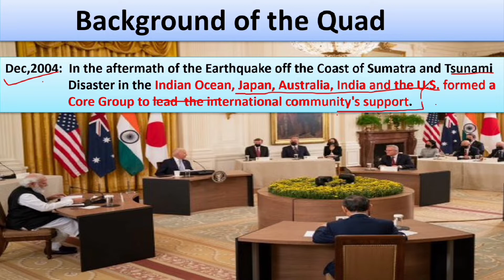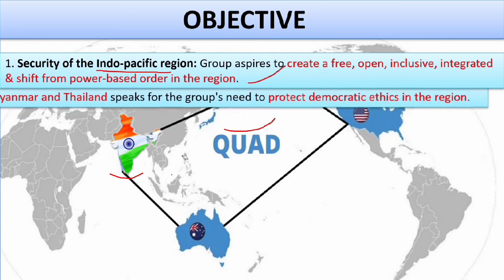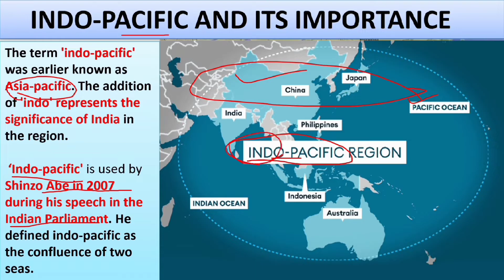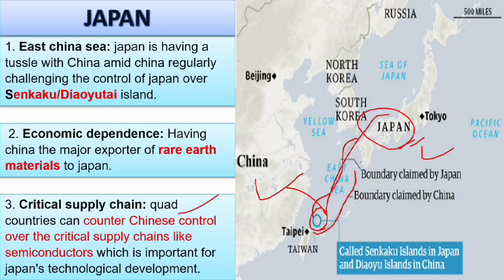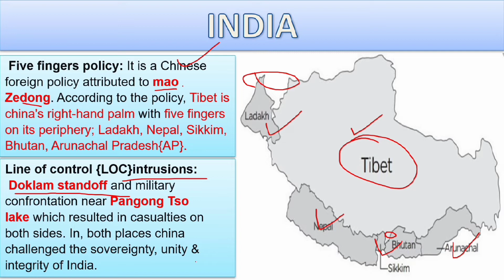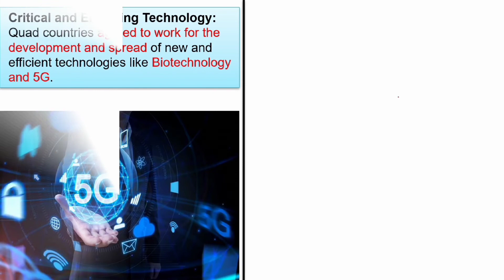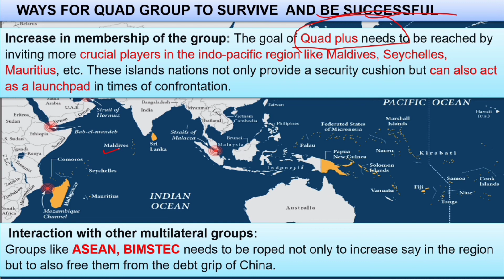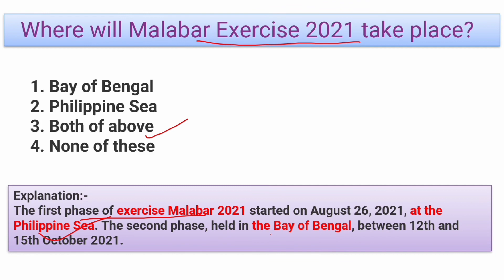Quad(Quadrilateral Security Dialogue) | What is Quad? | Indo-pacific region | Quad क्या है?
The Quadrilateral Security Dialogue (QSD), colloquially the Quad  is a strategic security dialogue between Australia, India, Japan, and the United States that is maintained by talks between member countries.